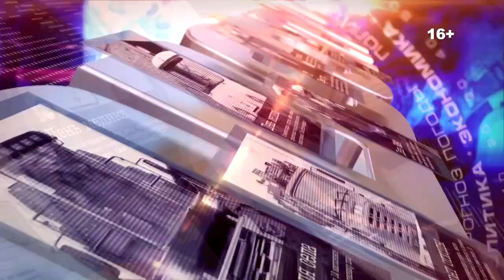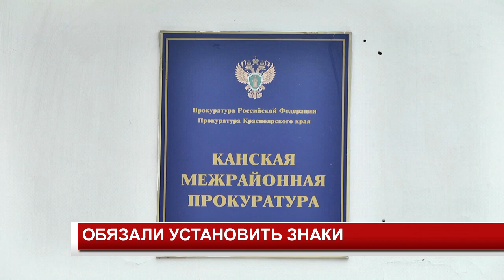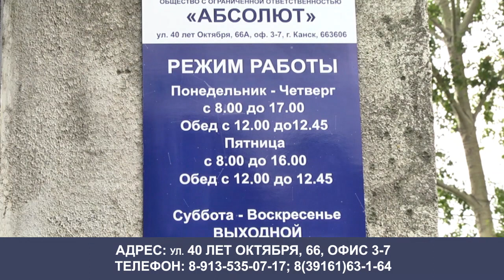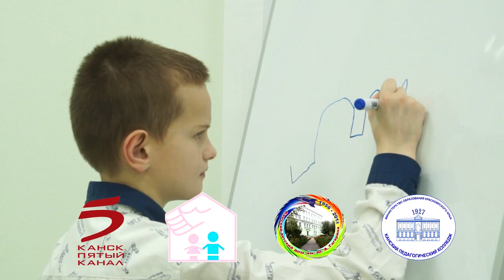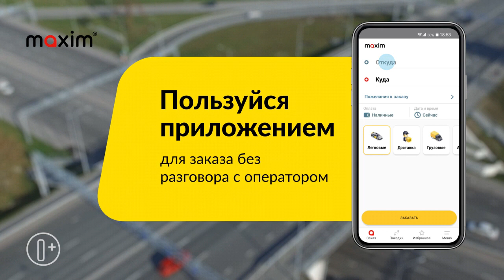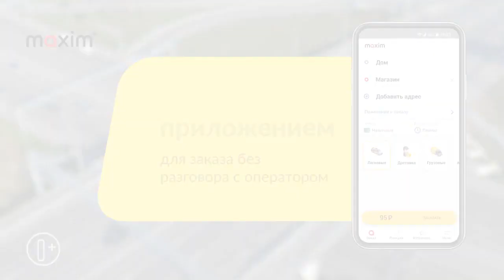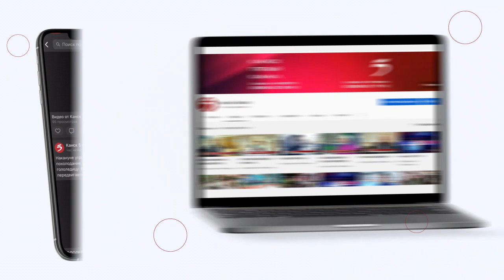Новости 2023 06 29